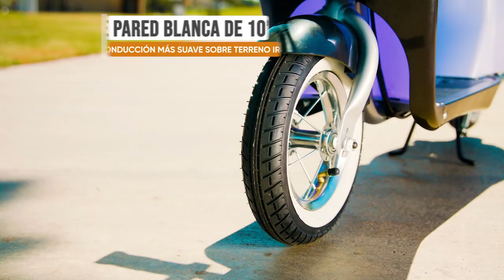Razor Pocket Mod Petite,Scooter Eléctrico,7+,Polvo de Diamante, Azul Peri Características en Español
A tus hijos les encanta el estilo, eso lo sabemos. El Pocket Mod Petite es el scooter eléctrico de estilo europeo más pequeño de Razor diseñado para usuarios más jóvenes, de 7 años en adelante. El motor accionado por cubo Power Core de 100 vatios de Razor ofrece velocidades de hasta 13 km/h (8 mph) y la batería recargable de 12V proporciona hasta 40 minutos de uso continuo con una sola carga. Con la caja de dos tonos de color caramelo, llantas neumáticas de pared blanca de 255 mm (10"), asiento acolchado a juego, control del acelerador con agarre giratorio y freno de mano, el viaje en el Pocket Mod Petite de inspiración vintage es tan suave como elegante.

•  La Pocket Mod más pequeña de Razor: un scooter eléctrico de inspiración vintage reducido y "hecho más lento" para usuarios de 7 años en adelante, con un peso máximo de 50 kg (110 lb)
•  Bonito estilo retro: con el cuerpo del color del alhajero de dos tonos, el asiento acolchado a juego. La Pocket Mod Petite es un scooter estilo europeo en miniatura que seguramente te convertirá en el usuario más elegante del vecindario.
•  Mejor para los conductores más jóvenes: el motor de 100 watts, alto par, accionado por cubo, ofrece velocidades de hasta 13 km/h (8 mph). La tracción trasera ofrece un mejor control del equilibrio y tracción para una conducción estable.
•  Diversión ininterrumpida: cuenta con una batería recargable de plomo-ácido sellada de 12 V que proporciona hasta 40 minutos de tiempo de uso continuo con una sola carga de batería.
• Manejo suave: con los neumáticos de pared blanca de 255 mm (10"), su viaje en la Razor Pocket Mod Petite es tan suave como elegante.
• Diseñado para usuarios de 7 años en adelante y hasta 54 kg de peso

Razor Pocket Mod Petite, Scooter Eléctrico, Especificaciones Adicionales:

Dimensiones del producto ensamblado: 105 cm L x 46 cm A x 65 cm A

Peso del producto ensamblado: 14,6 kg

Se puede modificar el producto sin previo aviso

Requiere algo ensamble

Peso Máximo: 50 kg

Edad: 7+

Color: Polvo de Diamante, Azul Peri